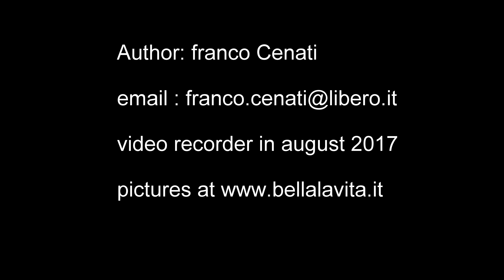2017 Croatia Pag Caska beach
2017 Croatia   Pag    Caska beach